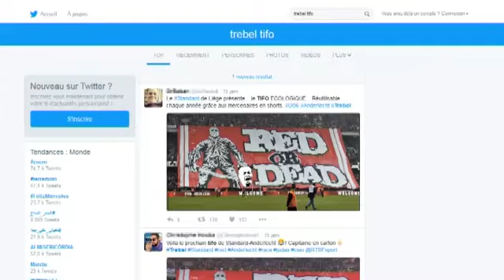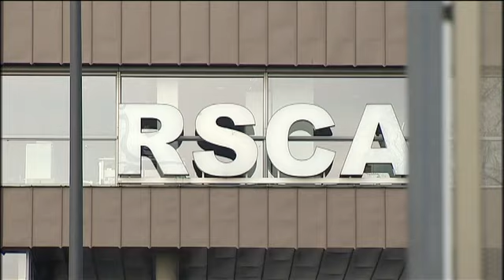Ambiance au Sporting d'Anderlecht avant le Clasico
Ambiance au Sporting d'Anderlecht avant le match Anderlecht-Standard du 29 janvier 2017